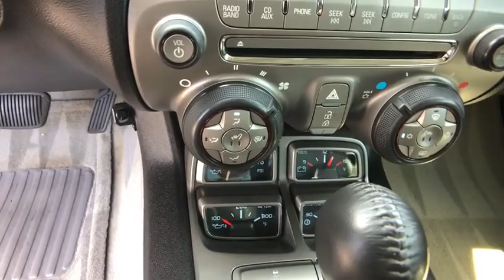2010 Chevrolet Camaro Redding, Eureka, Red Bluff, Chico, Sacramento, CA A9167444A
Used 2010 Chevrolet Camaro available in Redding, California at Lithia Chevrolet Redding. Servicing the Eureka, Red Bluff, Chico, Sacramento, CA area.
2010 Chevrolet Camaro 2dr Cpe 2LT - Stock#: A9167444A - VIN#: 2G1FC1EV8A9167444

LOW MILES - 45615! PRICE DROP FROM $16802 FUEL EFFICIENT 29 MPG Hwy/18 MPG City! Heated Leather Seats Premium Sound System Aluminum Wheels Onboard Communications System Satellite Radio REMOTE VEHICLE STARTER SYSTEM AND MORE! KEY FEATURES INCLUDE: Leather Seats Heated Driver Seat Premium Sound System Satellite Radio Onboard Communications System Heated Seats Heated Leather Seats. Remote Trunk Release Steering Wheel Controls Rear Parking Aid Electronic Stability Control Heated Mirrors. OPTION PACKAGES: RS PACKAGE includes (Q9K) 20 x 8 front and 20 x 9 rear flangeless painted aluminum wheels with midnight silver finish (BD8) body-color roof ditch molding (T4F) high intensity discharge headlamps and RS unique tail lamps (Also includes (D80) rear spoiler.) TRANSMISSION 6-SPEED AUTOMATIC includes TAPshift manual shift controls on steering wheel REMOTE VEHICLE STARTER SYSTEM includes Remote Keyless Entry AUDIO SYSTEM AM/FM STEREO WITH CD-ROM AND MP3 PLAYBACK music navigator Graphic Information Display (GID) and auxiliary input jack includes outside temperature display (STD) ENGINE 3.6L VARIABLE VALVE TIMING V6 WITH SIDI (SPARK IGNITION DIRECT INJECTION) (304 hp [226.7 kW] @ 6400 rpm 273 lb-ft of torque [368.6 N-m] @ 5200 rpm) (STD). A GREAT VALUE: Was $16802. OUR OFFERINGS: Are you browsing other Mt. Shasta or Red Bluff Chevrolet dealerships? Dont buy until you visit Lithia Chevrolet of Redding. Our inventory includes the popular Chevy Cruze the versatile Chevy Suburban and the powerful Chevy Silverado pickup truck. Browse our entire inventory of cars trucks and SUVs. Pricing analysis performed on 5/29/2019. Horsepower calculations based on trim engine configuration. Fuel economy calculations based on original manufacturer data for trim engine configuration. Please confirm the accuracy of the included equipment by calling us prior to purchase.